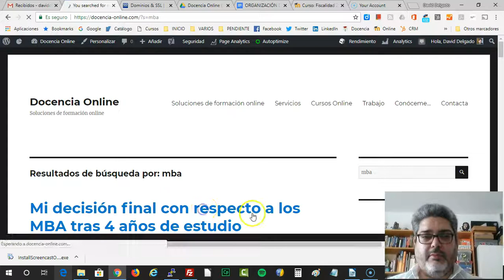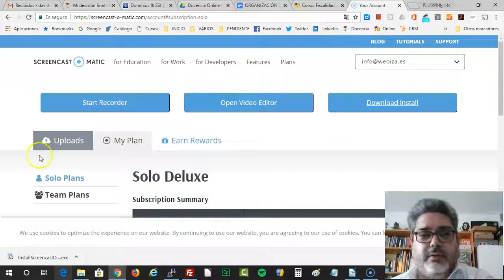Prueba de Screencast-O-Matic